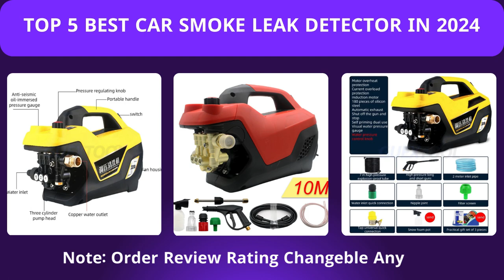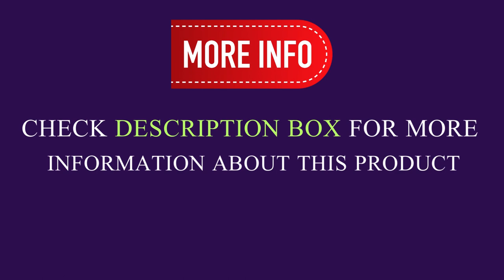Top 5 Best Car Washing Machines In 2024 | High Pressure Washing Machine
Looking for the Best Car Washing Machine, In this video I have compiled a list of the top 5 Car Washing Machine in the market. Check Link For Full Product Information.

5. High Power 4800W Home Car Wash Machine High Pressure 220V Small Portable Cleaning Machine Car Washer Water Gun Water Pump

4. Car Washer High Pressure 220V Household Car Washing Machine High Power Car Brush Super Power Booster Pump Cleaning Machine 800Wv

3. 220V 400Bar High Pressure Washing Machine Portable Car Washer Foam Gun Auto Wash Foam Generator Water Pump Cleaning Tool

2. Adjustable Pressure Household Car Washing Machine 220V Small Automatic Induction Water Gun High Pressure Cleaning Tool Equipment

1. High Pressure Car Washer Household Car Washer Portable Washing Machine Electric High Pressure Rinse Car Wash Tool Cleaning Tools